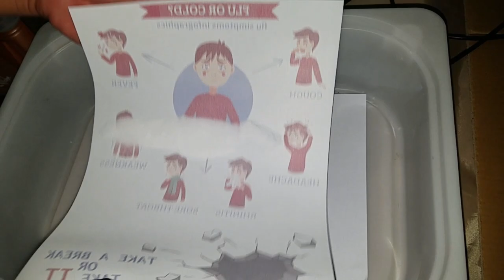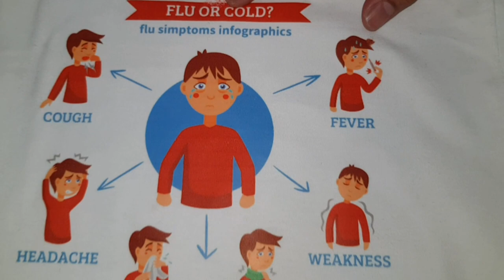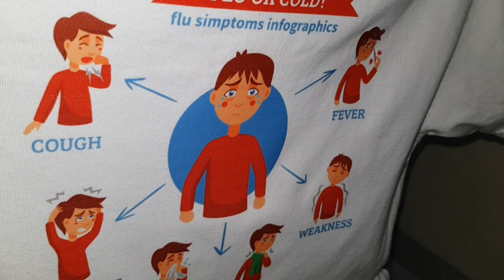" Bottle Cap Challenge " paling absurd, kombinasi botol beneran dan transfer paper Subli to Cotton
Bottle Cap Challenge paling aneh, botol yang nongol dikaos, hm...absurd banget deh, walaupun begitu, hasil dan kualitas dari subli to cotton ini benar benar ciamik, mantap banget
untuk pembelian botol obat batuk silahkan ke apotek terdekat saja, sedangkan untuk pembelian subli to cotton bisa melalui link berikut ini :